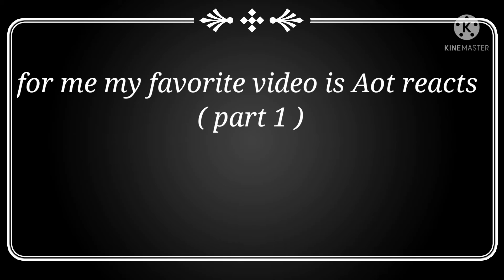What is your favorite video in my channel ?